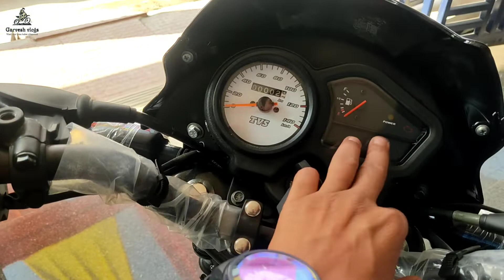Tvs Sports Black Edition | Black Lovers 😍😍 | On Road Price